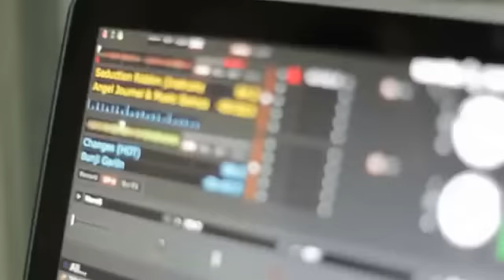(Seduction Riddim Medley Music Video) TOBAGO OFFICIAL RIDDIM..by SHELDON MENDOZA